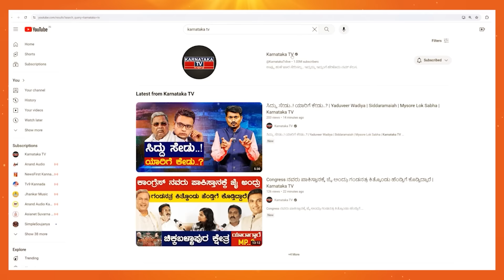Prajwal Revanna ಮೊದ್ಲು Preetham Gowda ಮನಸ್ಸು ಗೆಲ್ಬೇಕು | Shreyas Patel | Hassan | Karnataka TV